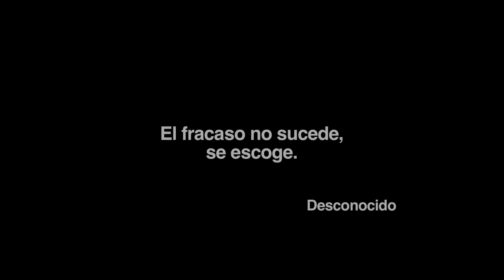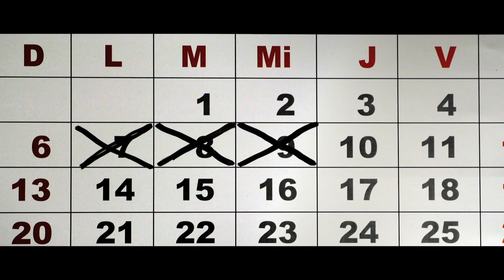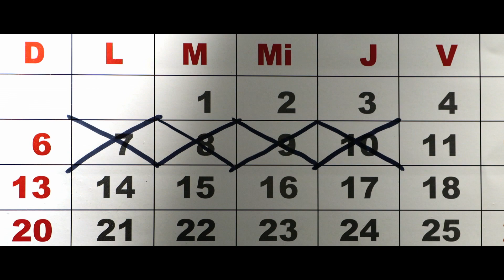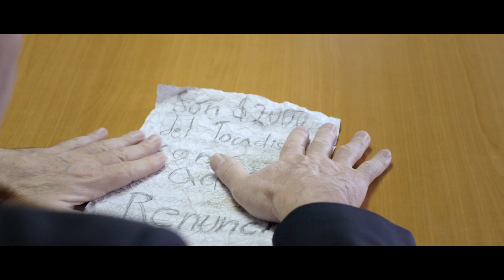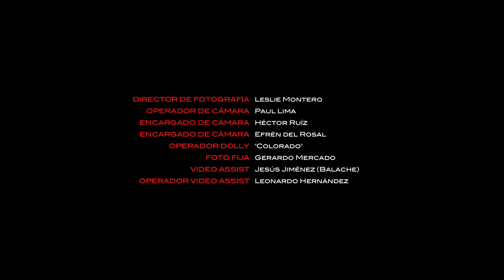Gonzalo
Cuando Gonzalo (Alfonso Herrera) se ve abandonado por Lucía (Ximena Sariñana), el amor de su vida, el coche con el que Gonzalo siempre soñó de chico, aparece mágicamente afuera de su puerta. Él se dará cuenta que el fracaso es una oportunidad para reinventarse.

Alfonso Herrera
Ximena Sariñana
Alexis de Anda
José Sefami

Escrito y Dirigido por: Sebastian Sariñana
Producido por: Sofía Corral y Gabriela Alvarado.
Cinematografía: Leslie Montero.
Música por: Tan y Yo